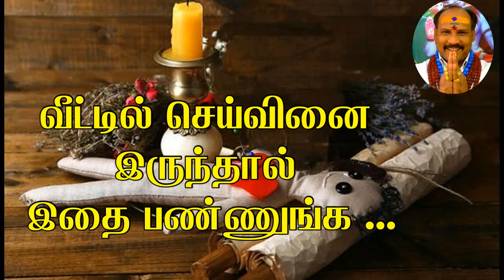வீட்டில் 7 நாளில் செய்வினை தீர இதை பண்ணுங்க..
ஓம் ஶ்ரீ ராஜலிங்கேஸ்வராய நமக.